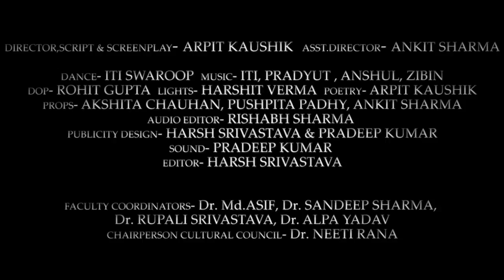18+|Trailer|Archana Theatre Group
18+ is an upcoming theatre play by Archana Theatre Group. It is unique in its genre and the first love story in GBU. Our previous event "Shershaah" was a grand success, witnessed by a record 500+ audience, and got featured in various newspapers like Hindustan Times, etc. This time we are trying our best to take things to the maximum possible level.